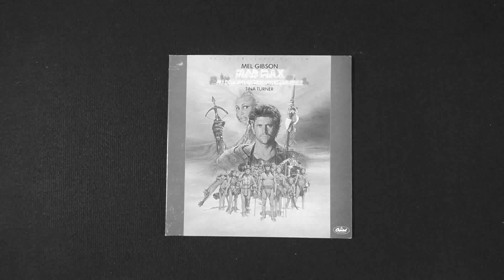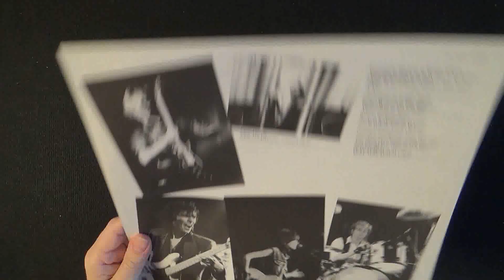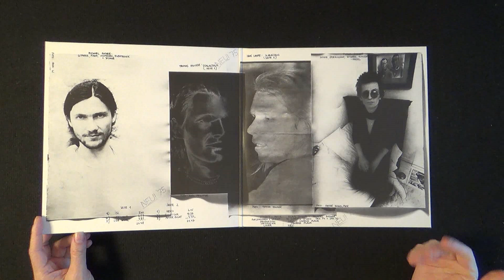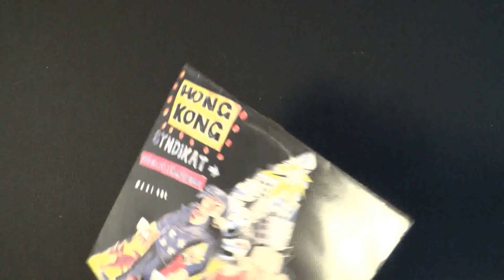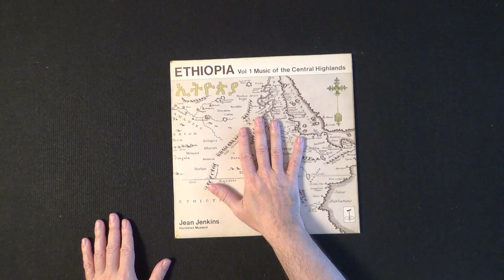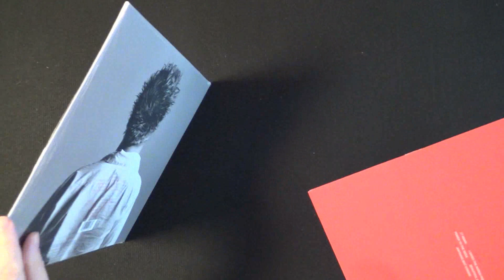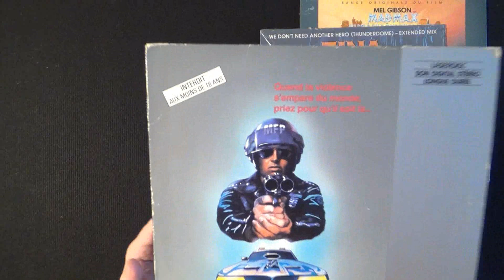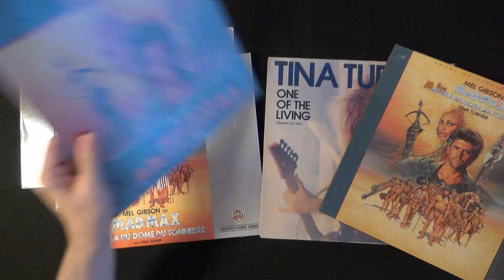118 Retour de salon du disque avec des vinyls !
Ca faisait bientôt un an que je n'avais pas fait un salon... Quel plaisir de retrouver des têtes connues et des bacs à vinyls !